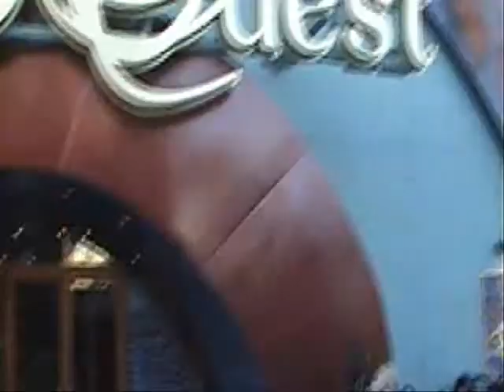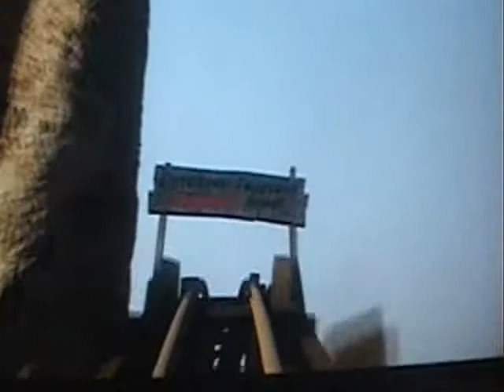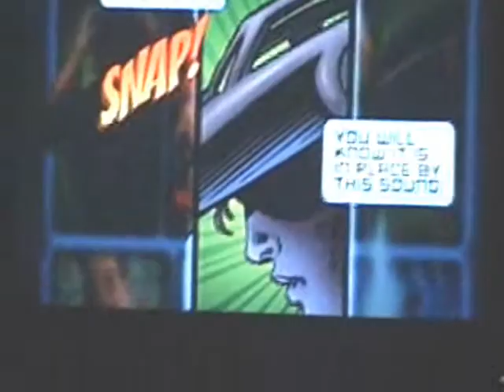The Thrill Seekers Episode 73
We conclude our latest DisneyQuest session with a couple more simulator rides and a hilarious ending as well as some after the credits goodies...